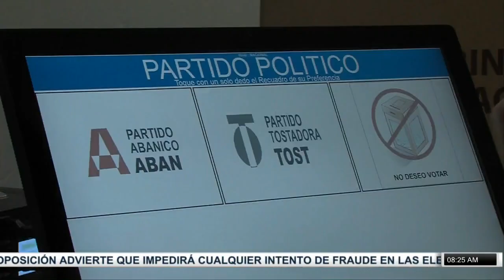ElDespertador: Sesión de yoga en Plaza de la Bandera